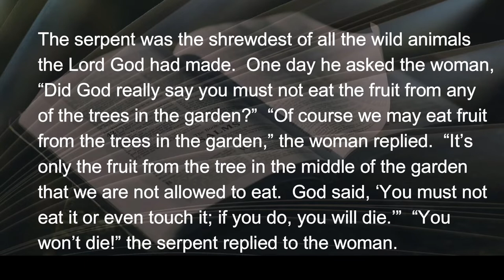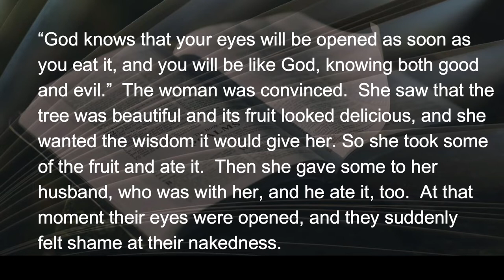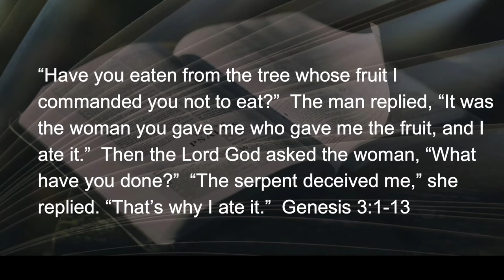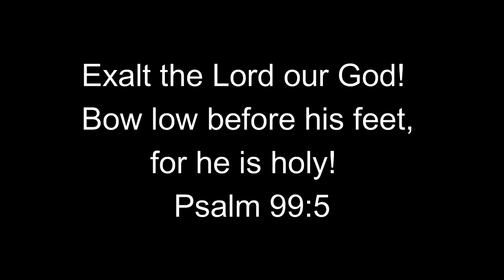022522 What Have You Done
The typical default of humankind is to deny responsibility.  It started with Adam, and ended…